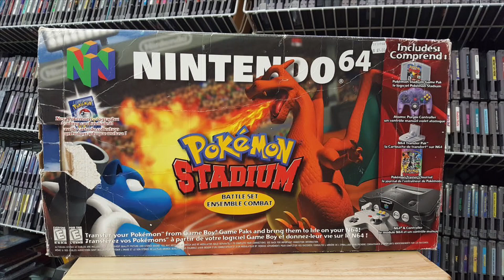Nintendo Finally Did It! I’ve Been Waiting For This Announcement